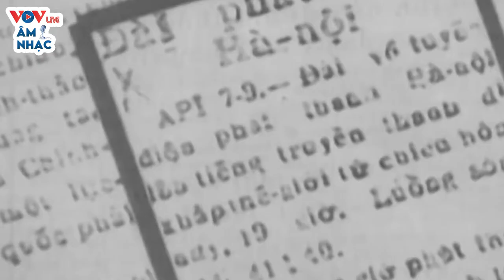Mười Chín Tháng Tám (Xuân Oanh) - Hợp Ca Nam Nữ Đài Tiếng Nói Việt Nam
Rất hi vọng nhận được sự ủng hộ và đón nghe của quý khán thính giả gần xa.

▶ APP:
© Bản quyền thuộc về kênh VOV Live Âm Nhạc. ☞ Vui lòng không sao chép và đăng tải lại dưới mọi hình thức.